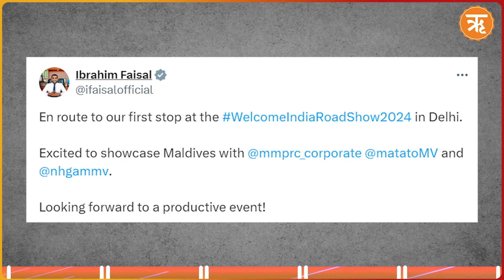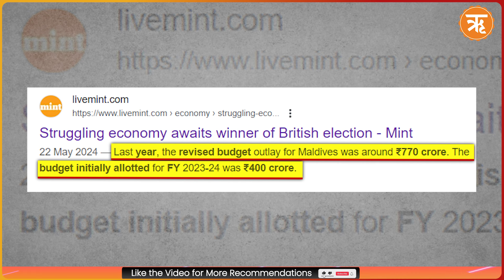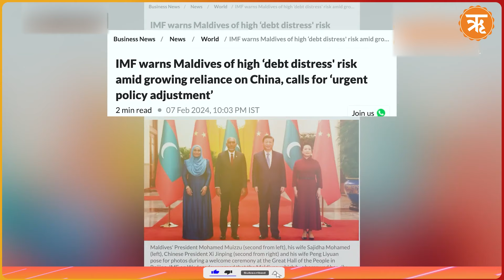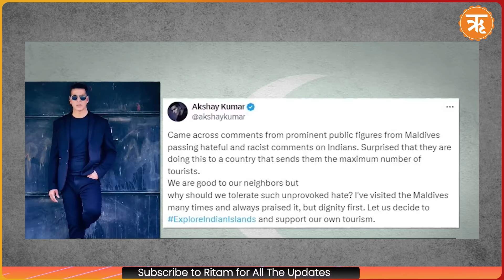Muizzu's Big U-Turn | Maldives President Thanks “Closest Ally” India For Debt Relief, Hopes For FTA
In a major shift of mindset, Maldivian President Mohammed Muizzu, famous for his pro-China stance has thanked New Delhi for the big financial aid relieving the economically-stressed nation of heavy debts. Acknowledging India as its "closest ally," President Muizzu after landing his nation into a massive debt trap, expressed gratitude to India for a crucial support of Rs. 400 crores, helping the Maldives maintain its economic sovereignty. Concurrently, the island nation also sought to address the decline in Indian tourists arriving in the island nation by dispatching Tourism Minister Ibrahim Faisal to India for an extravagant six-day visit to promote tourism through the "Welcome India" initiative.